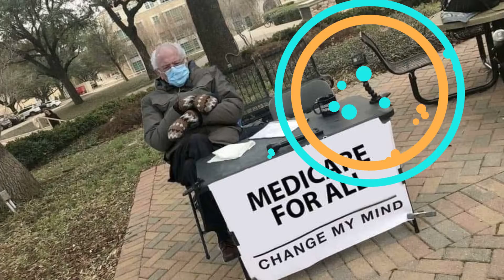Bernie Gets Around